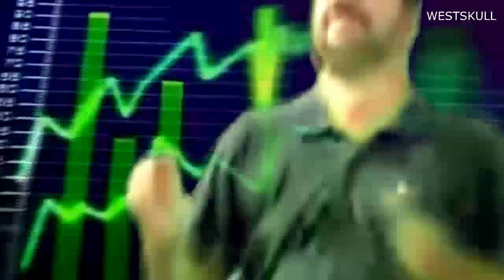I'M BLUE SALVINI